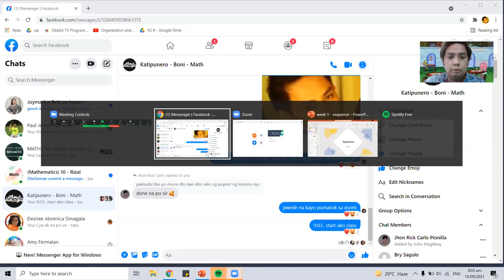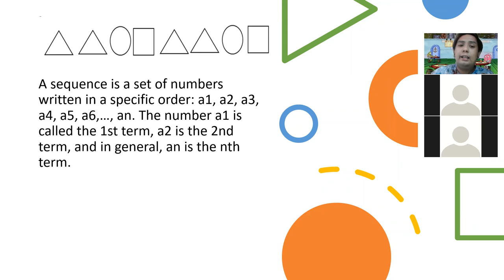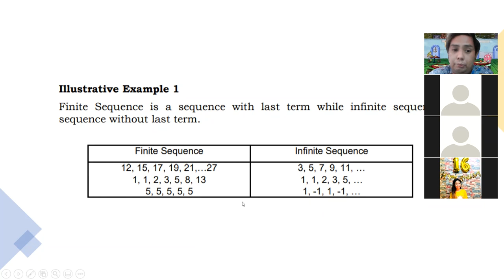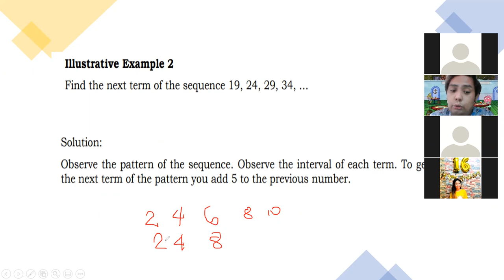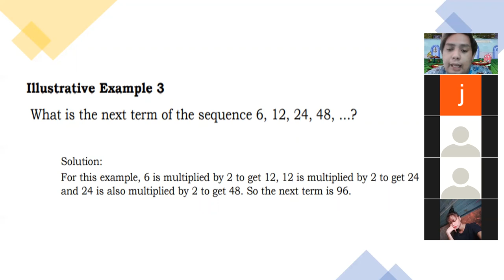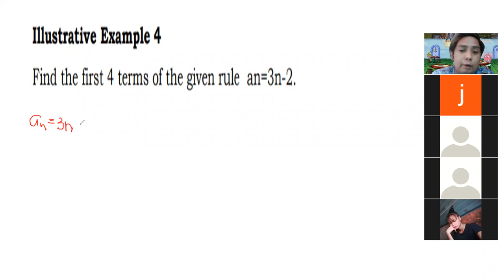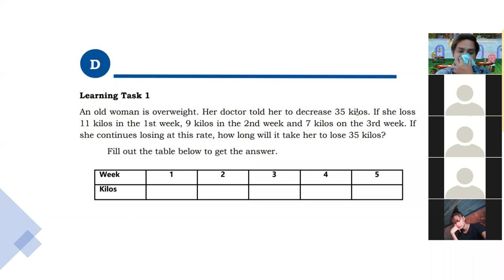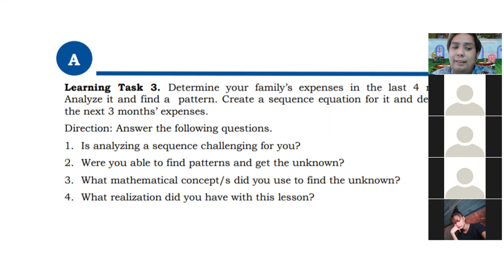math 10 - 2021 - week 1- q1- sequence